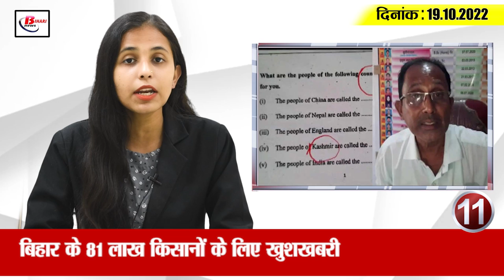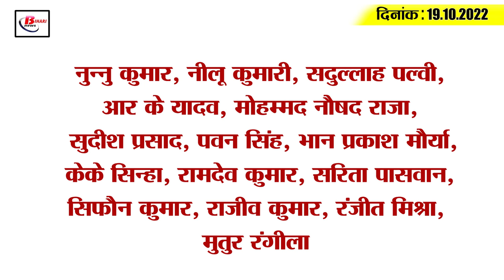Get Today Bihar Evening breaking news of 19th oct 2022 on Rajgir tourism, Bihar earthquake, Dengue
Get Today Bihar Evening breaking news of 19th oct 2022 on Rajgir tourism, Bihar earthquake, Dengue update, petrol.

1. Bihar's biggest Diwali will be celebrated in this village

2. Rajgir is expensive to visit

3. Plastic waste in exchange for school fees

4. It will be impossible to bring liquor from other states

5. 18 policemen transferred in Bihar

6. Priority to 'Local for Vocal' this Diwali

7. Bribery engineer arrested

8. Weather pattern changed in Bihar

9. Special camp will be set up for dengue test at Chhath Ghats

10. In Bihar, the power companies made quick recovery

11. Kashmir was told as a separate country in the exam paper

12. Big relief to Ekta Kapoor from Patna High Court

13. Today oil price in entire Bihar

14. BJP's army landed in Mokama

15. Sourav Ganguly said after stepping down from the post of BCCI President